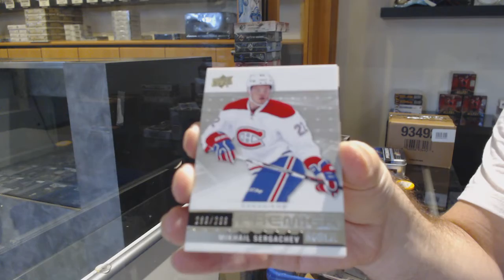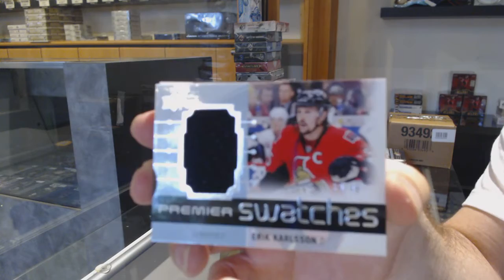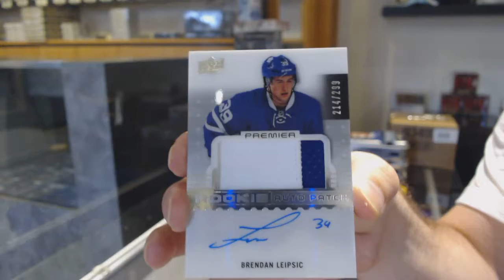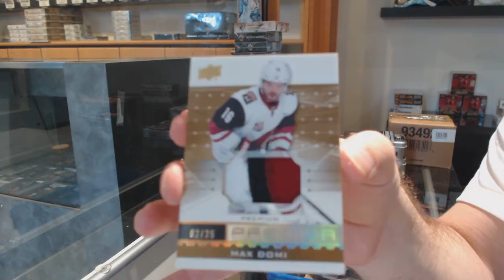16-17 Upper Deck Premier Hockey 2 Box Break - C&C GB #12,077